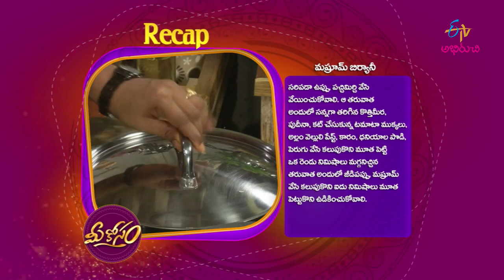Mushroom Biriyani | Mee Kosam | 10th June 2019 | Full Episode | ETV Abhiruchi